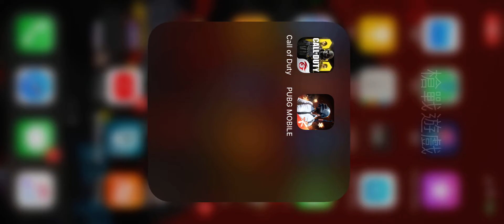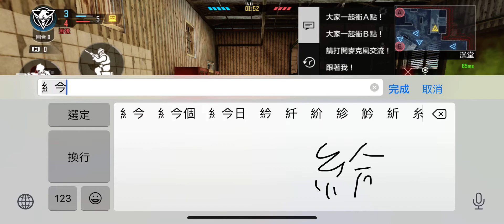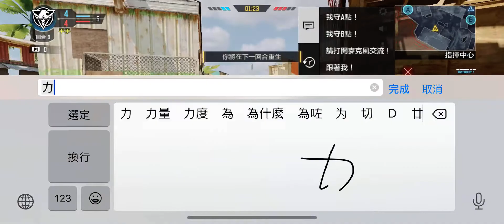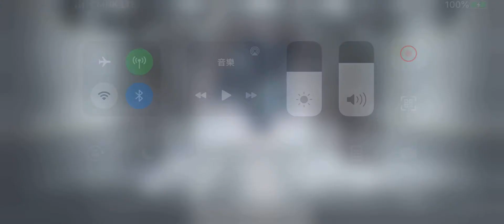決勝時刻排位日常#1AK47𤧥藍之怨好不好用